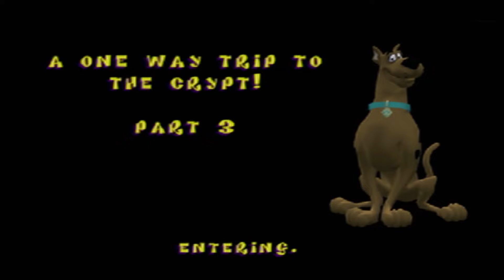IN THE GRAVEYARD! | Scooby Doo Night of 100 Frights - Part 10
Everyone could use more Scooby Snacks!